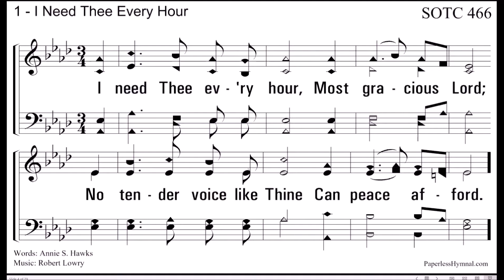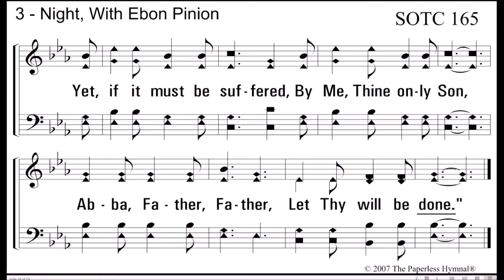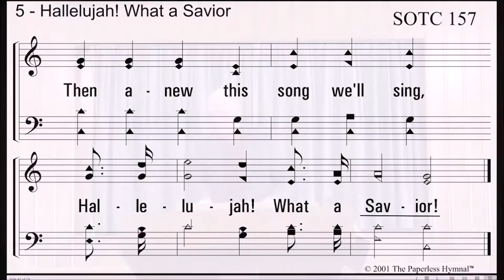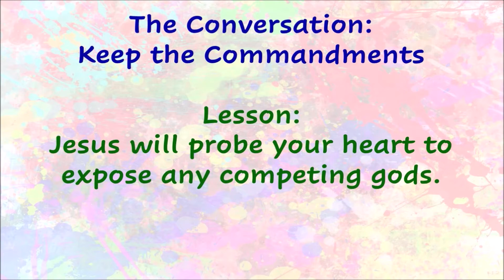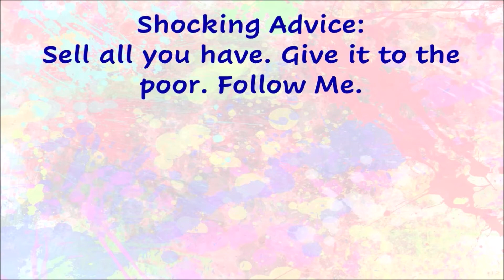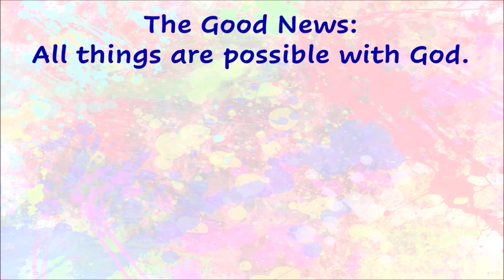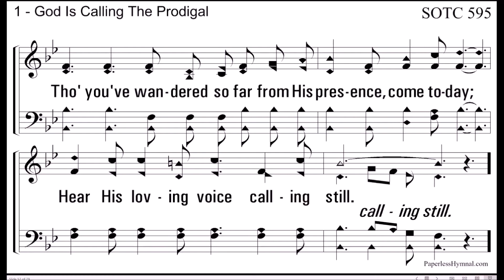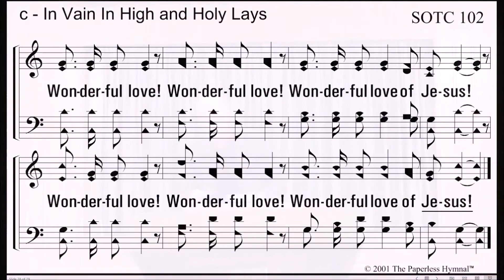Sunday — November 14, 2021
Pikes Peak worship